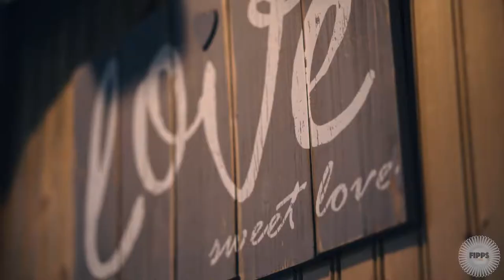Karen & Logan: Wedding film